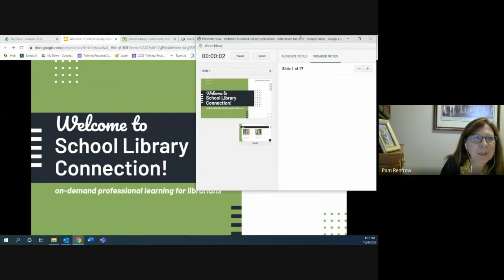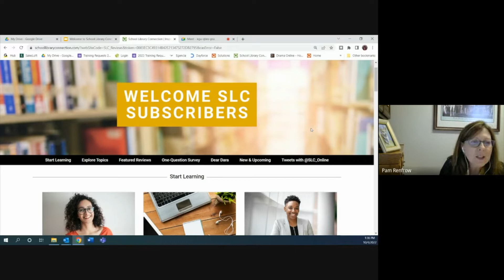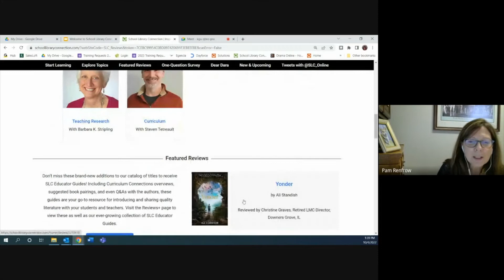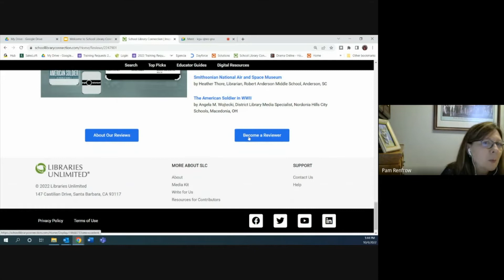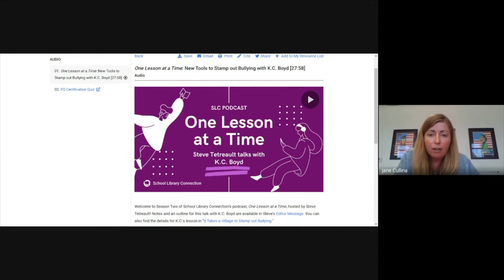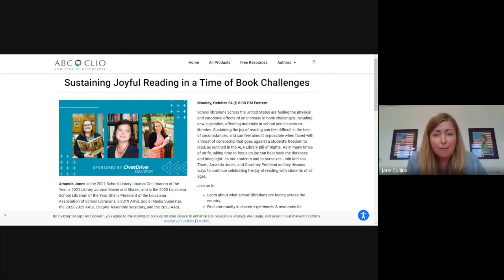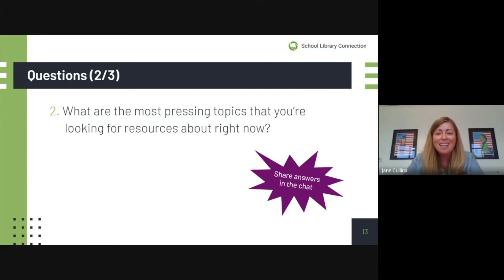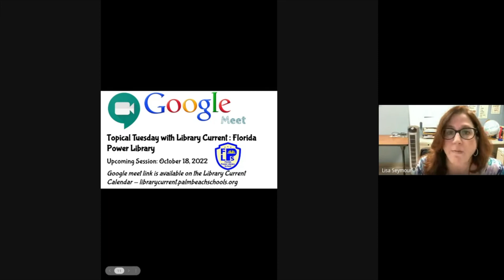Topical Tuesday with Library Current : School Library Connection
This video was recorded during the live session of Topical Tuesday on October 4, 2022. We welcomed Pamela Renfrow and Jane Cullina from School Library Connection to go over this valuable resource and show how it can help you in your day-to-day practice as a media specialist.